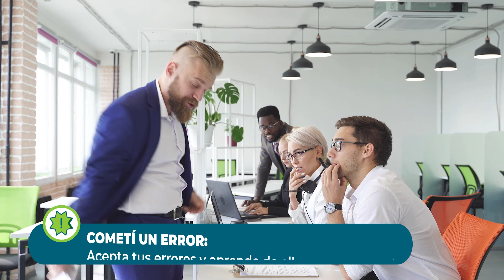Recursos Humanos | CLAVES PARA EJECUTAR MEJOR | Ana María Godinez Software de RRHH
Recursos Humanos | CLAVES PARA EJECUTAR MEJOR | Ana María Godinez Software de RRHH CHECA y Conferencias para tu Universidad; MIRA 🏆 y CONECTA CONMIGO: ✅ ¡GANA MAS y MEJORA a lo grande tu vida, negocios y empresas!.

BigRiverTV,
Ana María Godínez,
Recursos Humanos,
Capital Humano,
Conferencias de Recursos Humanos,
Conferencias Universitarias,
Congresos de Recursos Humanos,
Congresos Universitarios,
Capital Humano,
CLAVES PARA EJECUTAR MEJOR,
Ejecución estratégica,
Ejecución efectiva,
Ejecución de estrategias,
Liderazgo para una ejecución efectiva,